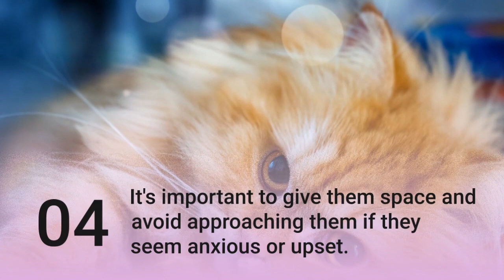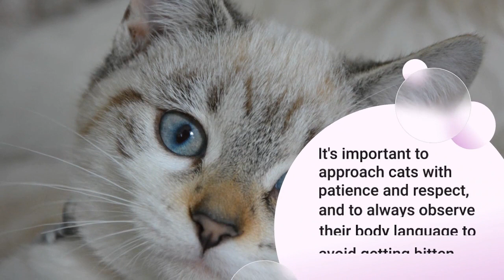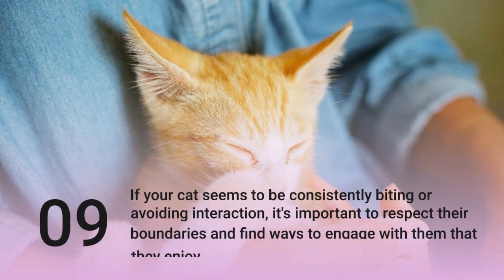why cats bite you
Cats may bite for a variety of reasons, and it's important to understand their body language and behavior to determine why they are biting. Here are some possible reasons why a cat may bite:

Playful behavior: Cats are natural predators and may sometimes bite during playtime. However, if your cat's bites are too hard or frequent, it's important to redirect their play behavior to toys or other objects.

Fear or anxiety: Cats may bite if they feel threatened or scared. It's important to give them space and avoid approaching them if they seem anxious or upset.

Overstimulation: Some cats may become overstimulated during petting or other interactions, which can lead to biting. Watch for signs such as a flicking tail or flattened ears, and stop the interaction before the cat becomes too agitated.

Pain or discomfort: Cats may bite if they are in pain or uncomfortable. If your cat seems to be biting more frequently or aggressively than usual, it's important to take them to the vet to rule out any underlying medical conditions.